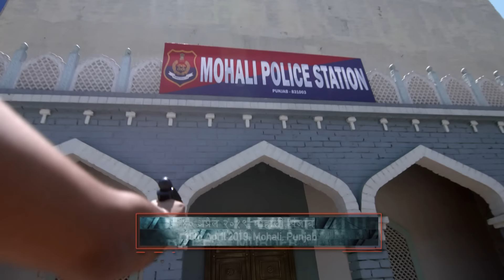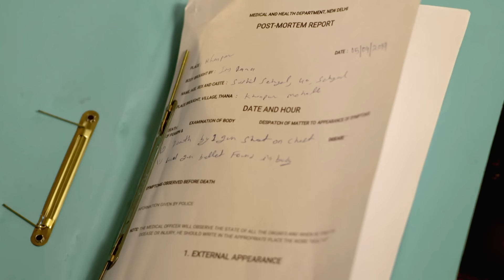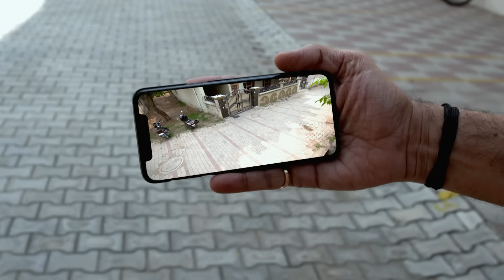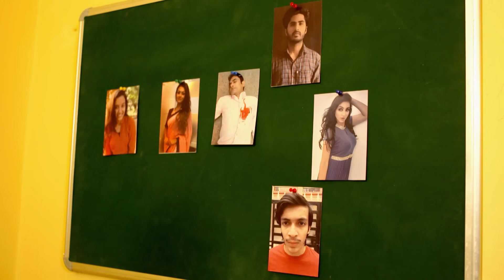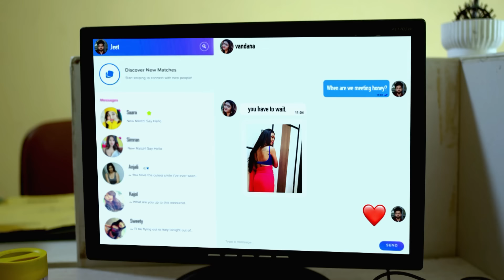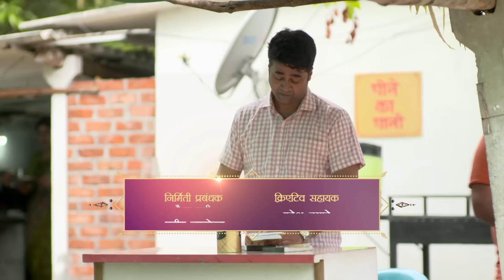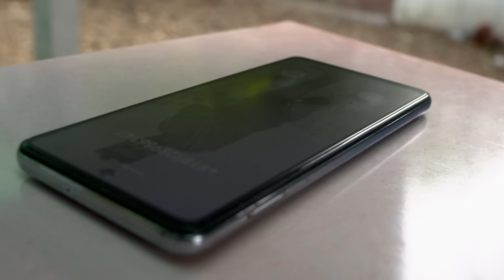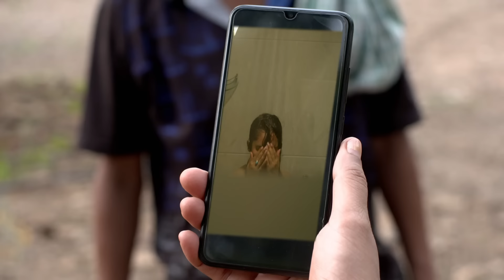Megha के साथ मालिक ने बनाया संबंध | Best Of Crime Patrol | TV Serial Episode